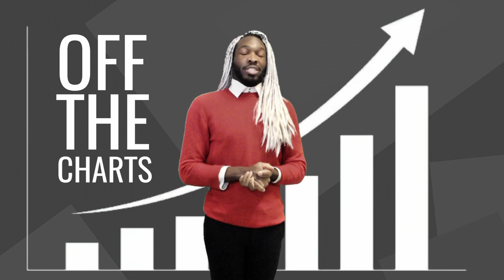Mixed Feelings About Christmas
Let’s talk about Christmas. All while we have a good laugh. Any thoughts?

Memes Featured in this video:
- "Sabrina": The Chilling Adventures of Sabrina

- "That is so sad": Flavor of Love

- "Liar": Legally Blonde

- "Open your purse": adamrayokay

- "LISTEN": Beyoncé Vine

-"If I were you I would choose my next words very carefully": Ratched

- "Say what again": Pulp Fiction

- "Oh, I just thought you were a cheap a": American Dad

- "ah ha ha ha": Spice Adams

- "Oh boo hoo": Spongebob Squarepants

- "Lies": American Horror Story: Coven

• Congolese rainforest background: created by USO
• North Pole background: created by WikiImages from Pixabay
• Christmas Animated  Background: created by dagubi